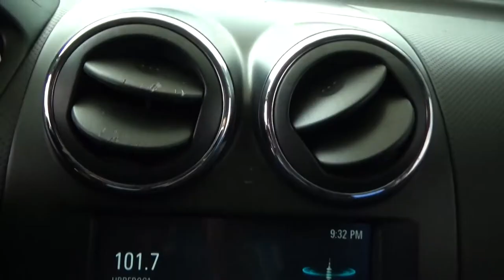Chevrolet / Aveo / 2018 - 2823